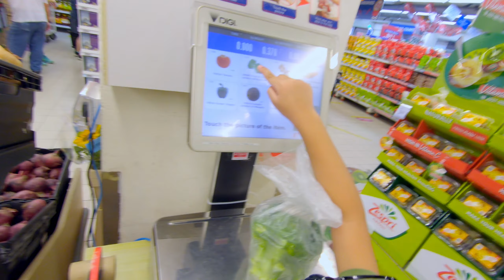BELANJA MINGGUAN || Rp 400K || Boon Lay NTUC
kali bikin video belanja sayur untuk seminggu. Sebenarnya itu kurang krn sehari kadang masak 2macam sayur, dan kadang makan di luar juga.
dan juga saya beli
Fresh milk
oyster sos
yougert
roti tawar